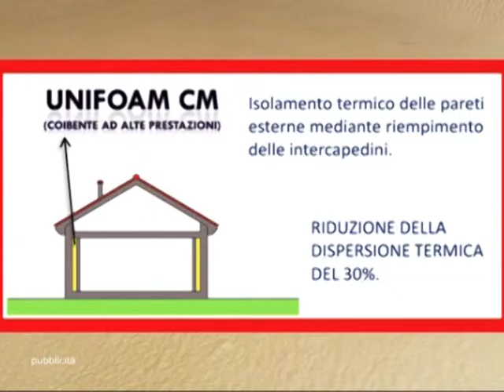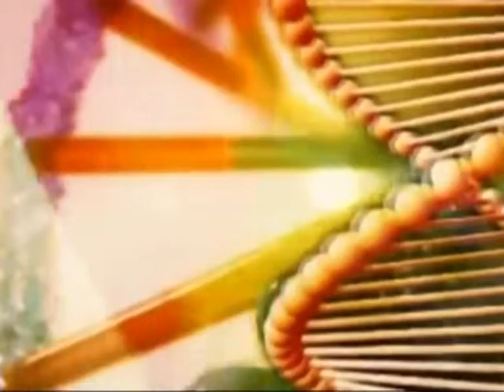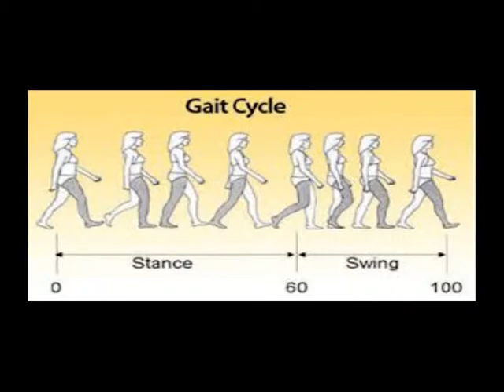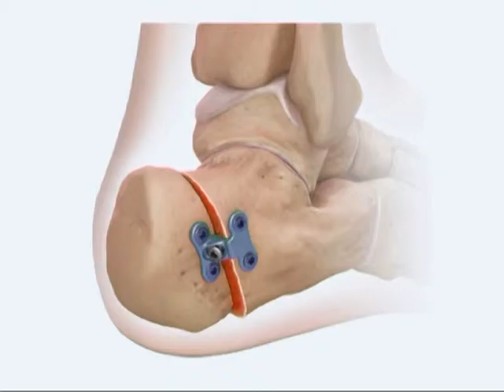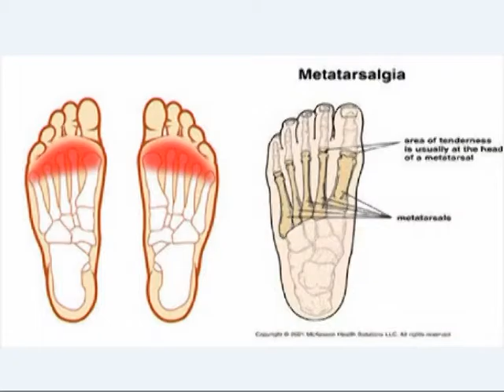CANALE SALUTE: Le patologie del piede dal bambino all adulto 3/2/2016__1aparte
CANALE SALUTE del 3/2/2016, programma dedicato alla medicina e alla salute prodotto da ON AIR , in onda il mercoledì alle ore 20:50 e domenica ore 11:50 sui canali 11 e 511 in HD di TVRS, il giovedì alle ore 20:45 sul canale 675 YouTVRS.
Ospite della puntata: dott.ssa ENRICA ALESSANDRA PAGLIARI, responsabile Centro del Piede Casa di Cura Villa dei Pini Civitanova Marche, dr. PIERLUIGI GIANSANTE, Chirurgo Ortopedico  Casa di Cura Villa dei Pini Civitanova Marche